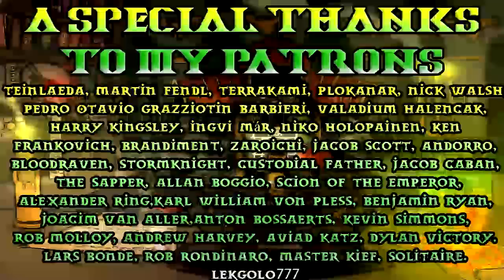30K Lore, The Horus Heresy Lore Breakdown, Fulgrim Part 1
He had white hair!